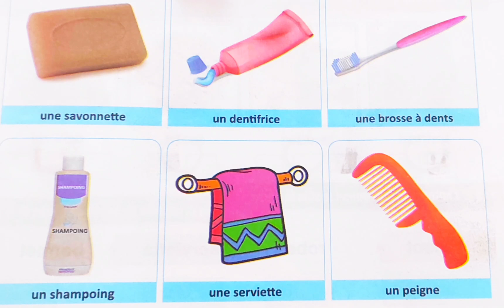page 55 du livre dire faire et agir